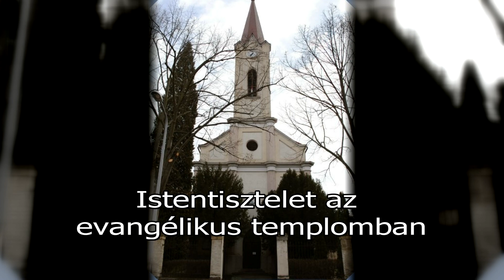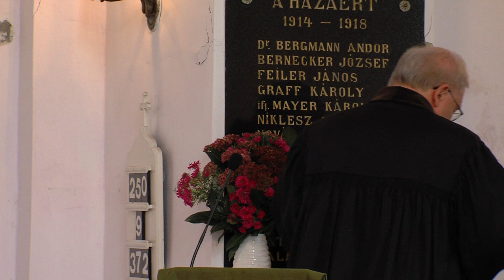Kanizsa TV - Istentisztelet az evangélikus templomban 2019.09.29.